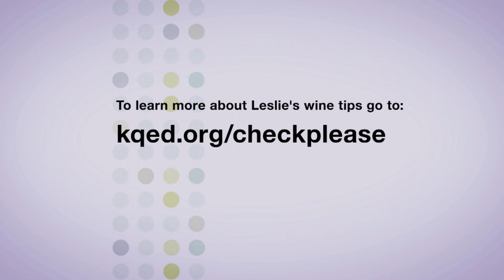Check, Please! Bay Area Wine Tips: Pinot Envy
Check, Please! Bay Area host Leslie Sbrocco shares her wine tips about Pinot Noir.